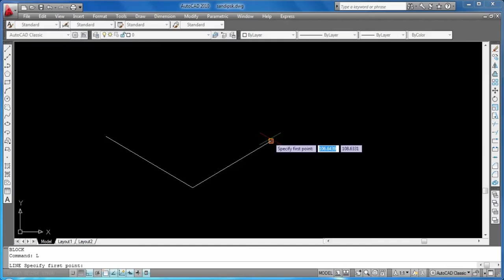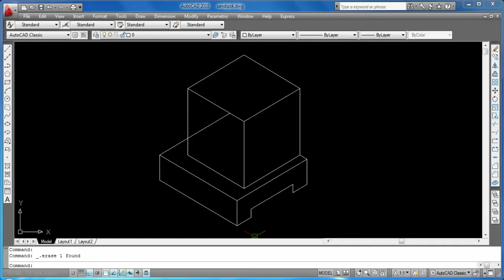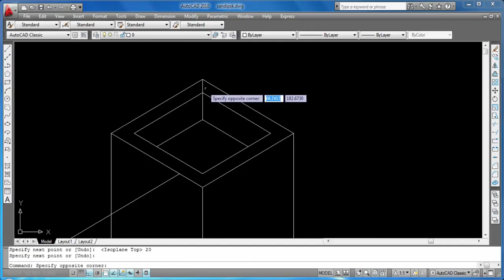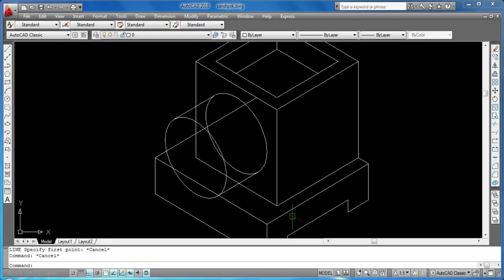AutoCAD Tutorial for Beginners Lesson 15 free SEO tools